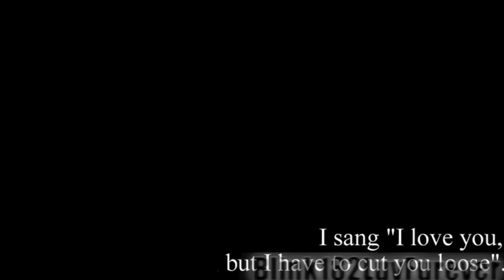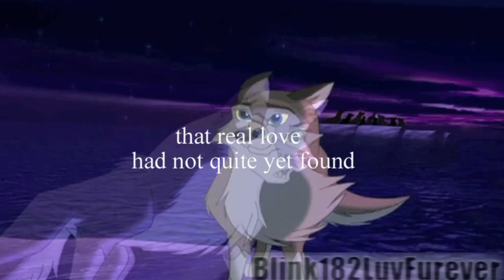If I Never Let Go... || Animash/Bands {500+ Subscribers}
WARNING! This video contains flashes and bright lights.

Clips:
Animash - Bolt (Disney), Balto (Universal), Balto 2: Wolf Quest (Universal)
Bands: Blink-182, Box Car Racer, +44, Green Day, My Chemical Romance, frnkiero andthe cellabration

Song: July - Youth Lagoon

Program: Final Cut Express 4